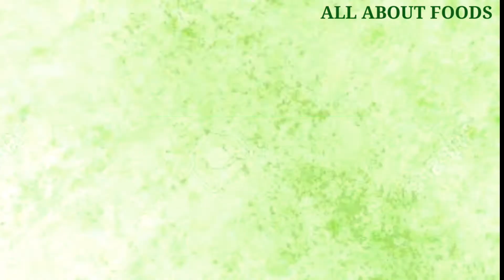TOFU SHANGHAI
try this another shanghai recipe na siguradong magugustuhan nyo

ALL ABOUT FOODS
ALL ABOUT FOODS
ALL ABOUT FOODS

CTTO